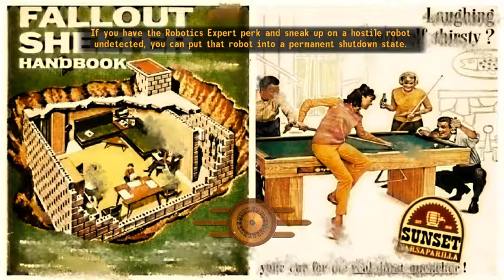Folly Of The Old World: So It's Come To This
This is the finally to the mod. I hope you've enjoyed this journey.